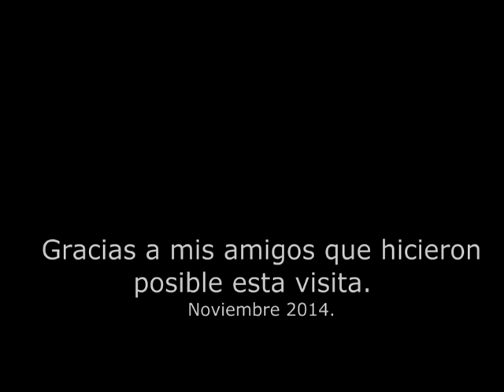TACOMA MUSEUM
Benedicto Mayan Artist Visiting Glass Museum in Tacoma WA.